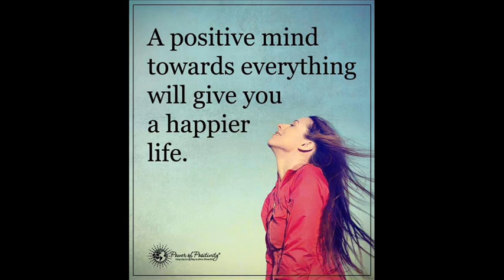Ways to Protect Your Home from Evil Spirits||Are You Inviting Demonic Spirits Into Your Home?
how demons enter your home, how demons enter your life,how demons enter your home,how demons enter your body,signs of bad spirits in home,bad spirits in people,spirits entering human body,demonic spirits that follow you,how to recognize demonic activity,
BEAUTY CARE,BEAUTY TIPS IN TELUGU,HAIR CARE,HAIR CARE TIPS IN TELUGU,HEALTH CARE TIPS IN TELUGU, HEALTH BENEFITS,HOME REMEDIES,SKIN CARE TIPS,AROGYAM,BHAKTHI,POJJA VIDHANM,VASTU TIPS IN TELUGU,FAIRNESS,WHITENING SKIN MASKS AND MANY MORE..